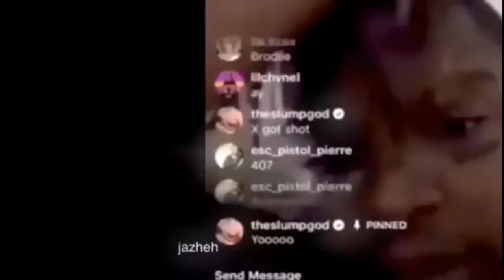X and ski mask friendship till x died❤️😞🙏🏻